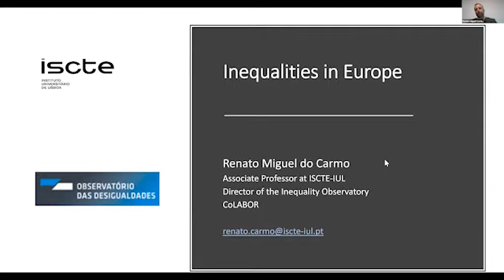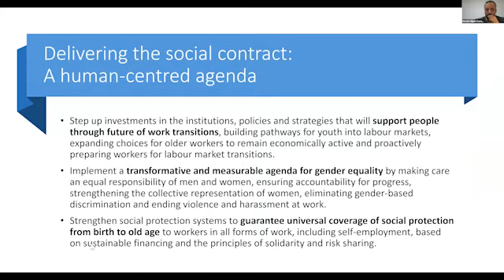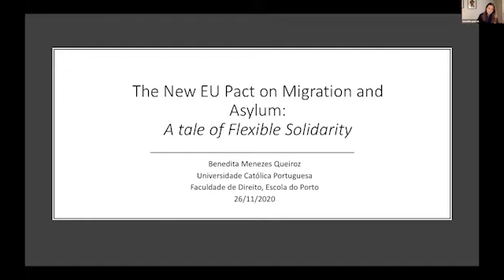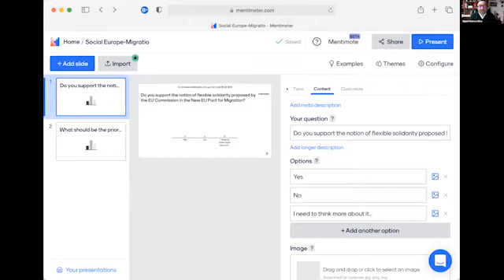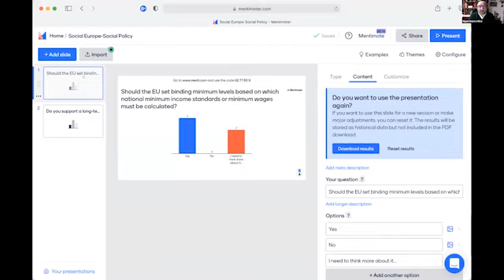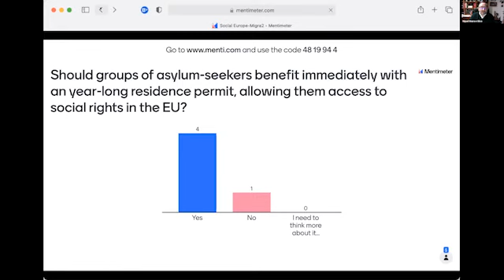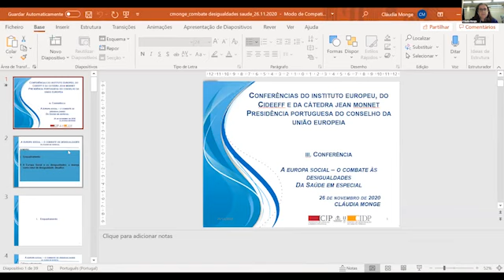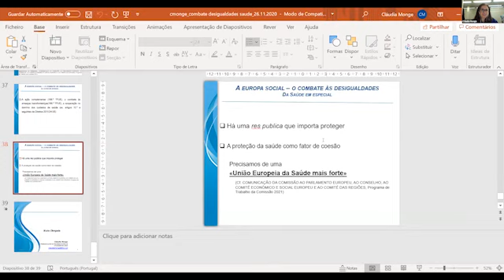A Europa Social - O Combate às desigualdades.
3ª Conferência online do ciclo de CONFERÊNCIAS DO INSTITUTO EUROPEU, DO CIDEEFF E DA CÁTEDRA JEAN MONNET